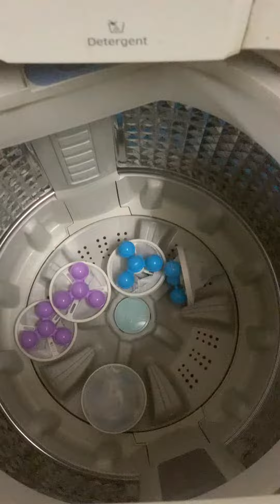Cách lượt bụi bẩn sợi vải khi giặt máy giặt, vì sao máy giặt giặt thời gian hay có mùi hôi